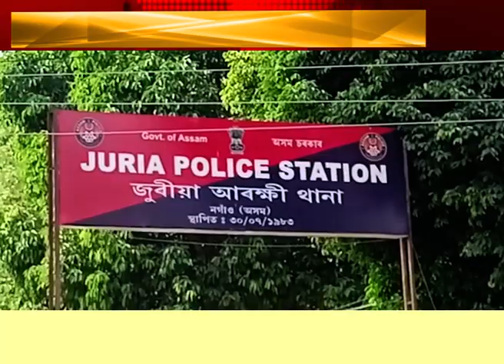নিষিদ্ধ ড্ৰাগছৰ কৱলত নগাঁৱৰ উত্তৰাঞ্চল